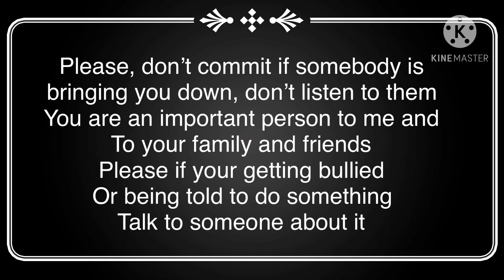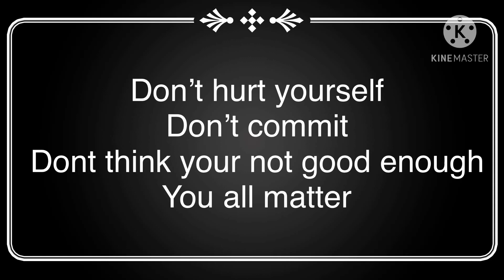Important (PLEASE PLEASE WATCH)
I forgot to say, the name of the Audio is FOR GACHAS ONLY